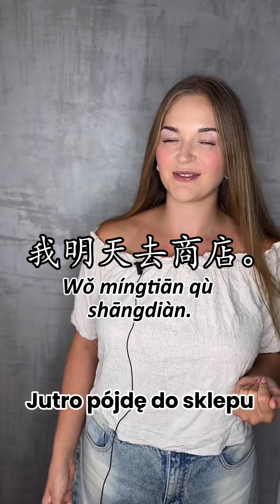❌🇨🇳Chiński jest NIE do ogarnięcia ? 🙅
Mój kurs CHIŃSKI START 🚀 (kurs od zera!)